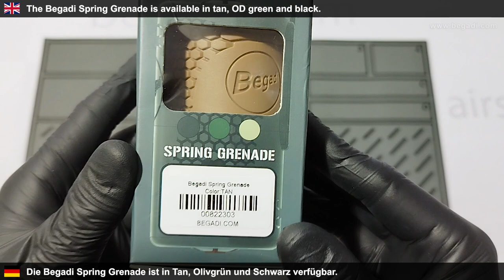Handhabung und Wartung der Begadi Federdruckgranate!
DE: Wartung, Konfiguration, Reinigung und Handhabung der Granate
EN: Maintenance, configuration, cleaning and handling of the grenade